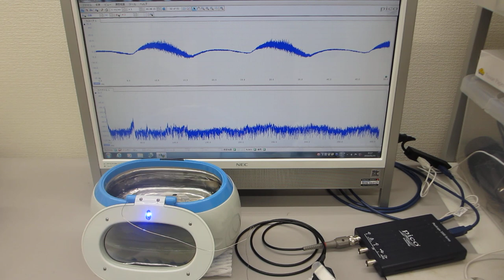表面弾性波の伝搬特性を確認する超音波実験（超音波システム研究所）